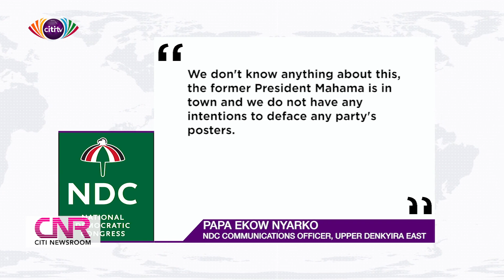Tensions high in Upper Denkyira East as unknown persons deface NPP posters | Citi Newsroom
Tensions are high in the Upper Denkyira East constituency as some NPP campaign posters there have been defaced.